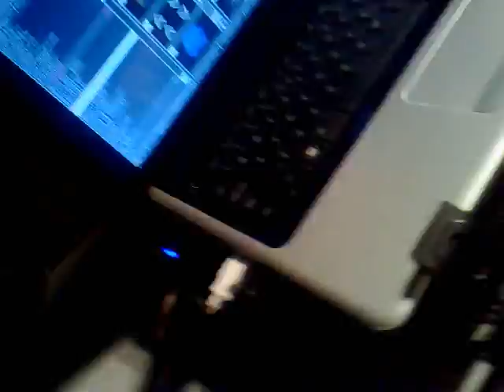Culture one Dubway stage Bangkok 01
Culture one Dubway stage Bangkok